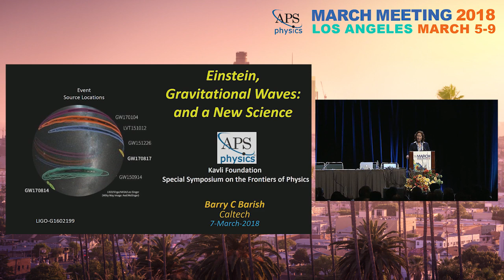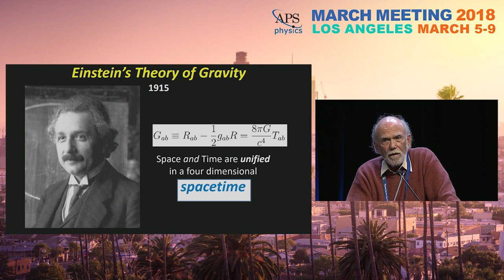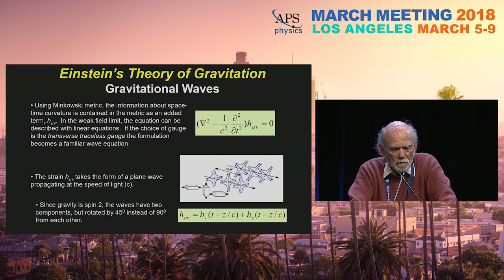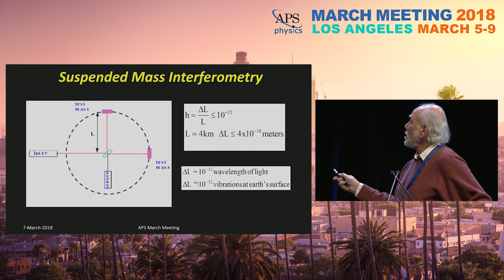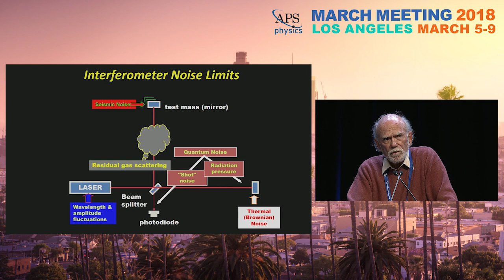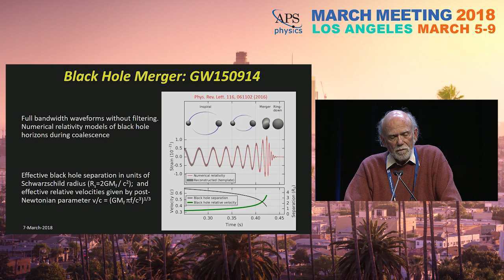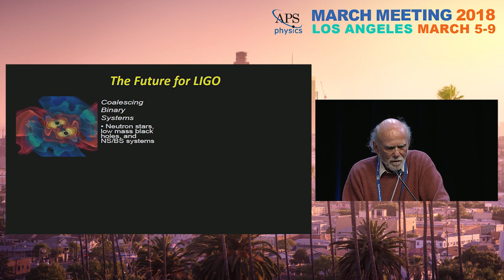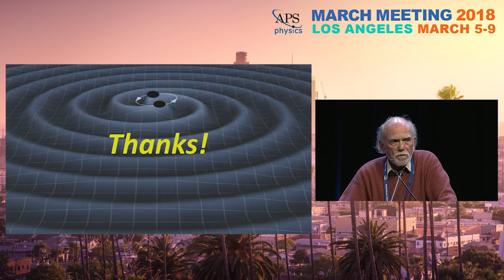Einstein, Gravitational Waves and a New Science: Barry Barish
Barry Barish (Caltech - LIGO) speaks at the Fred Kavli Special Symposium at the APS March Meeting 2018 in Los Angeles, CA. See abstract below.

Einstein, Gravitational Waves and a New Science
Albert Einstein predicted the existence of gravitational waves 100 years ago, but the effects are so tiny that even Einstein thought they could never be detected. After 40 years of controversy, theorists finally developed a consensus that they really do exist. Then the problem became whether experimental physicists could develop instruments sensitive enough to actually detect them? The Laser Interferometer Gravitational-wave Observatory (LIGO), using exquisitely sensitive techniques, has made the dramatic observations of gravitational waves coming from the collision of two Black Holes and more recently, Binary Neutron Stars. These observations have opened a totally new window on the universe. The history, techniques and scientific implications will be discussed.